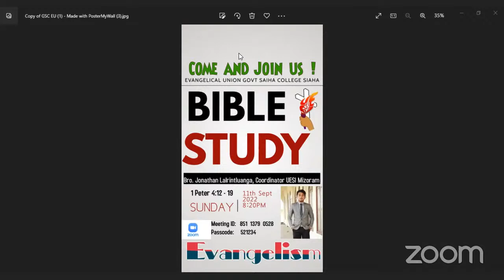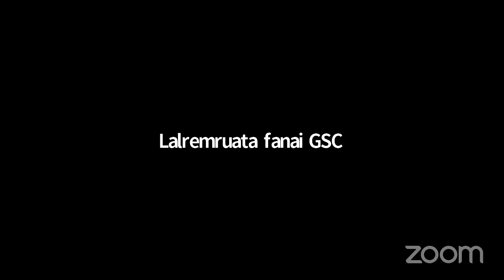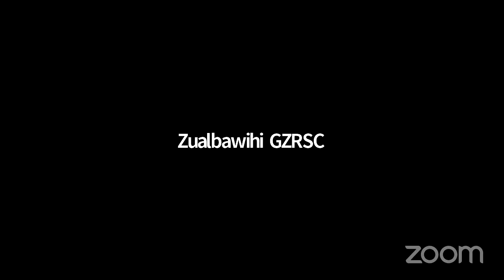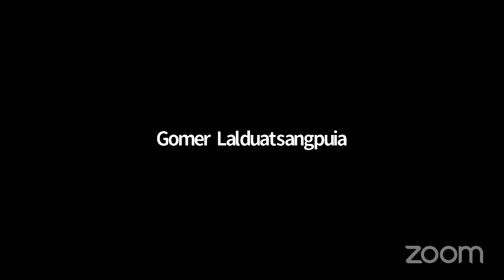GSC EU Bible Study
EVANGELISTIC BIBLE STUDY : Evangelical Union Govt. Saiha College  Unit

Time: September 11, 2022, 8:20 PM

Host : Bro. Lalremruata, Executive CommitteeMember. GSCEU

Opening Bible Reading & Prayer : Bro. Vanlalruatdika. Executive Member. GSCEU

Announcement : Bro. John Wesley Hardin Azyu, Secretary, GSCEU

Resource Person: Bro. Jonathan Lalrintluanga, Coordinator, UESI Mizoram.

Passage: 1Peter 4:12-19

Closing Prayer: